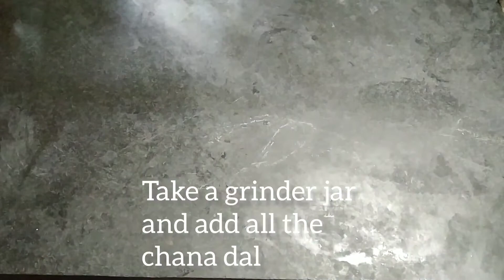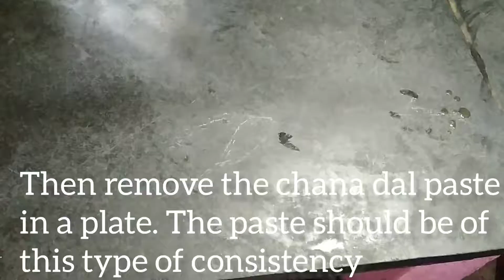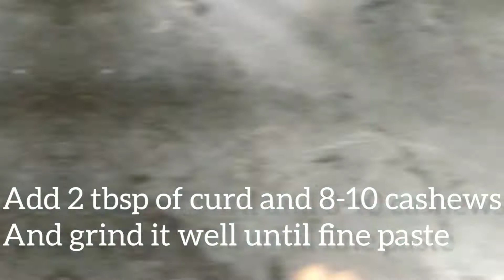Veg chana dal paneer egg curry (for vegetarians)